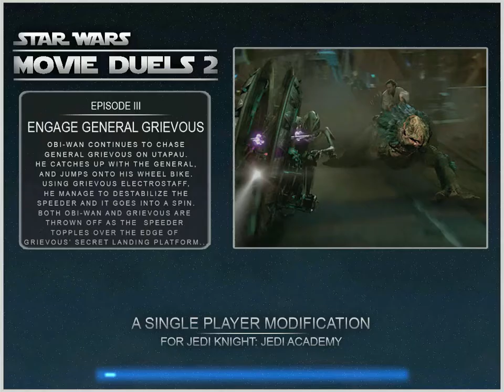Star Wars Movie Duels II: Engage General Grievous Dark Side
Grievous was tons of fun to play as if he was a little slow. And there was some weird glitch going on with the credits at the end that i couldn't skip them, so instead of that there's the good general losing his god damn mind.